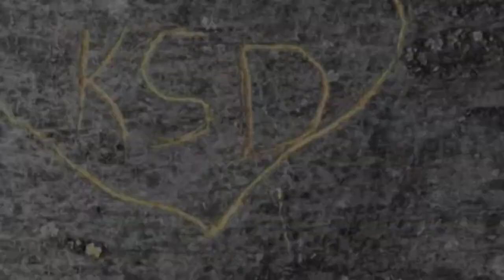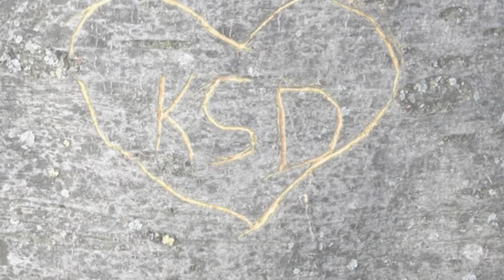Tree Bark (Original Piano Music by Samar Casaneanu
This is the 3rd composition from the nature series that I created, most of them have been used for my Music GCSE, so please tell me what you guys think, and any improvements would be awesome.

-Sam